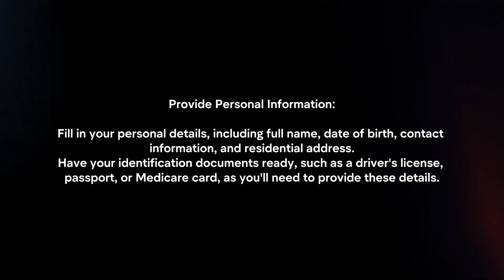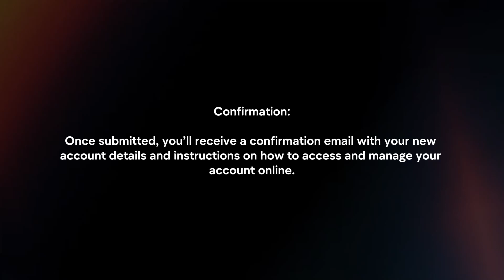How To Create Westpac Account? (2024)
In this video I will explain How You Can Create Westpac Account In 2024.